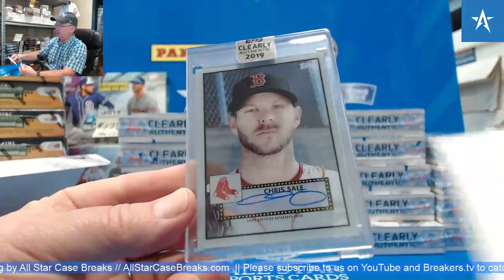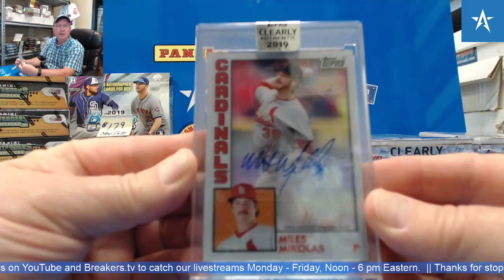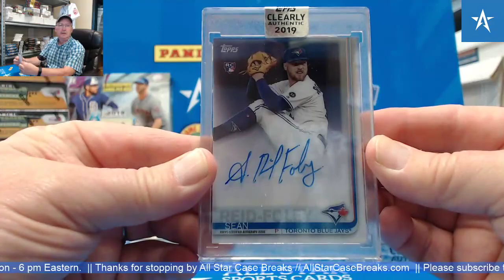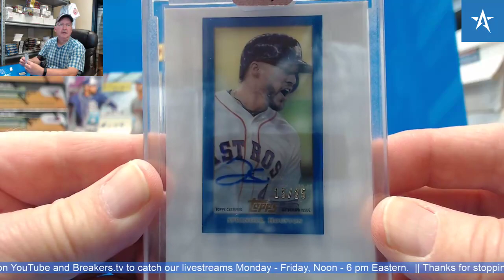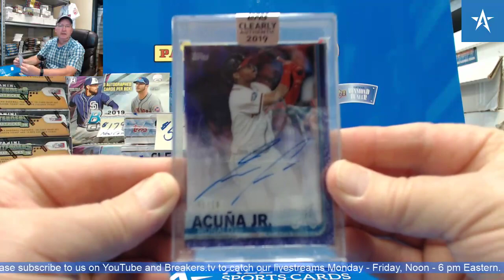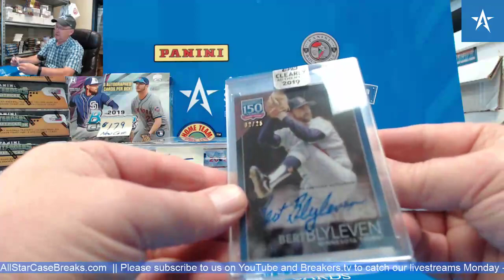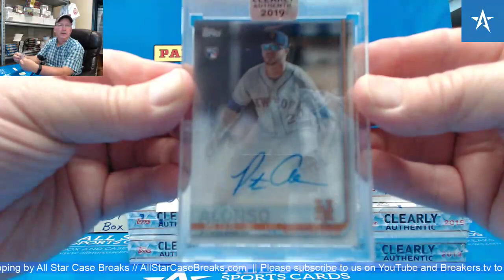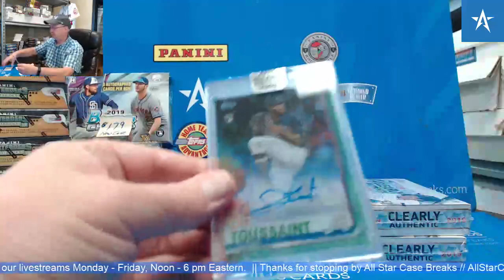Pete Alonso RC Auto - 2019 Topps Clearly Authentic Baseball Hobby Box Break!